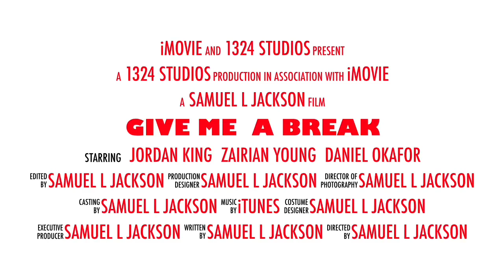Give Me A Break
Ankle Brace/Wrap Advertisment using Ethos, Logos, and Pathos